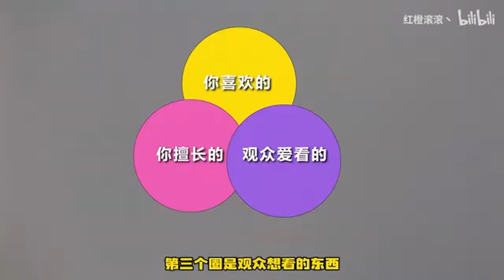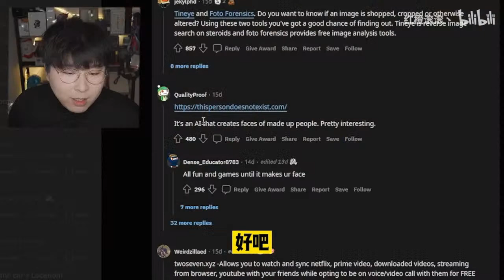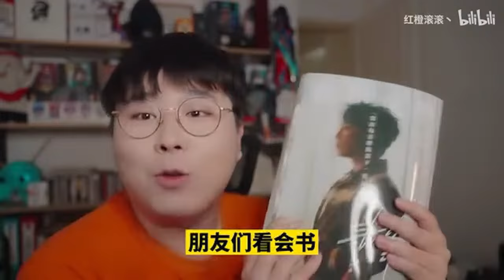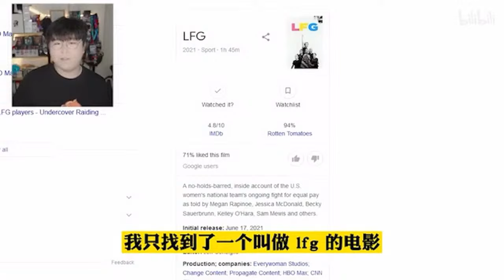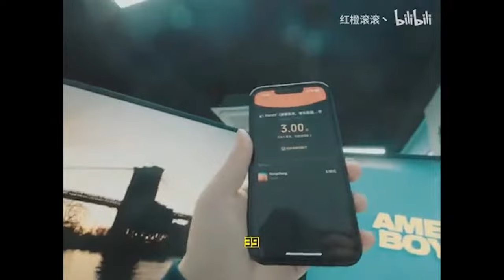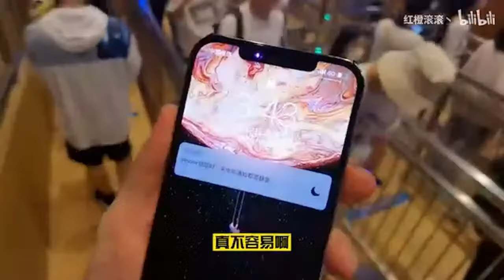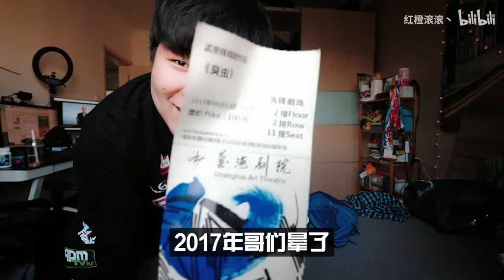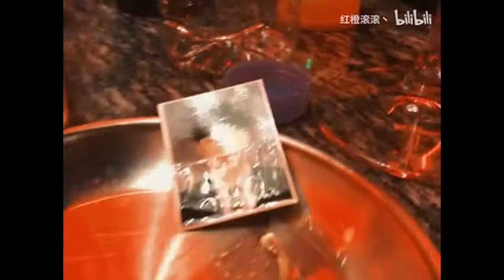Red Orange | 品質と美学にこだわる私